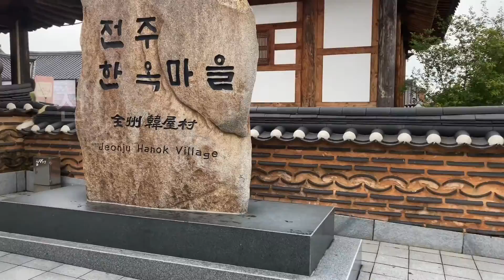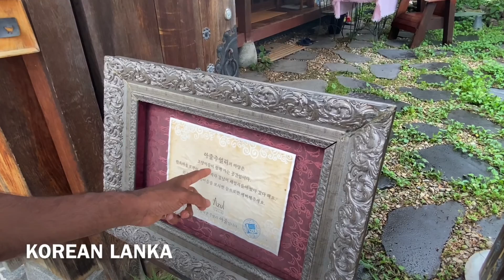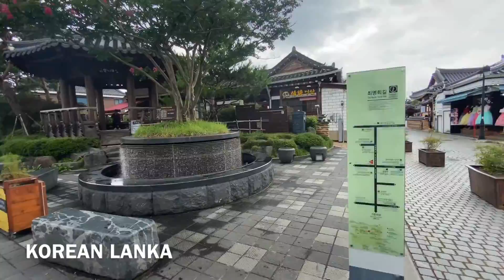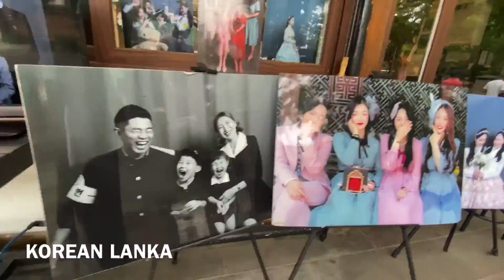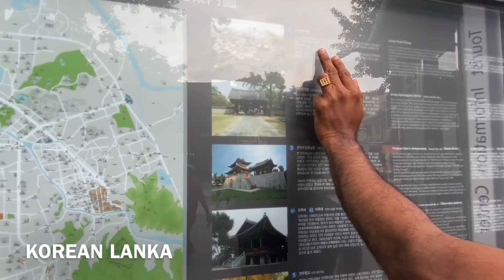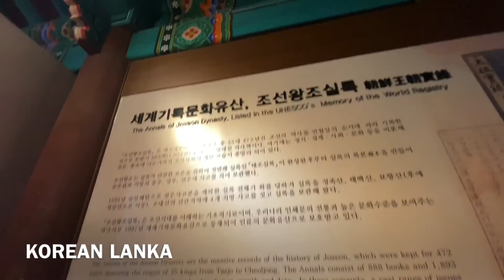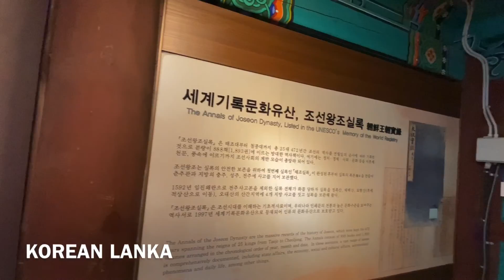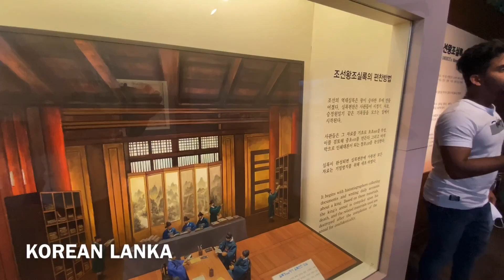සේජෝන් රජුගේ ගම්මානය හා බලකොටුව,දකුණු කොරියාවේ පැරණිම නගරය.සහ කොරියන් භාශාව සොයාගත් ස්ථානය.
කොරියාවේ පලමු රජුගේ ගම්මානය තමයි මේ...මෙ ගමන මාව එක්කන් ගිය ඉන්දික අයියා සහ කමල් අයියාට බොහොම ස්තුතියි..
ලෝක උරුමයක් උ මෙම ස්ථානය කොරියාවේ පැරණිම නගරයයි

ඉර,මිනිසා,පොලව - යන ඵාටක ‍යොදාගෙන අක්ශර සාදා ඇති බව පොත් පත් වල සදහන් වෙනවා.
තේරුන්නැති තැනක් තියෙයිනම් වීඩියෝවේ යටින් කොමෙන්ට් එකක් දාගෙන යන්න...මං පුලුවන් විඩිහට කියල දෙන්නම්..

හැමෝටම ජය වේවා. !!!